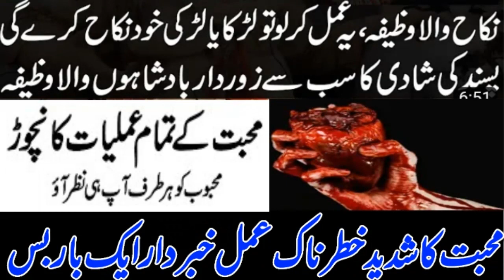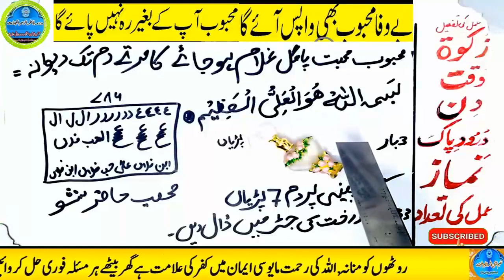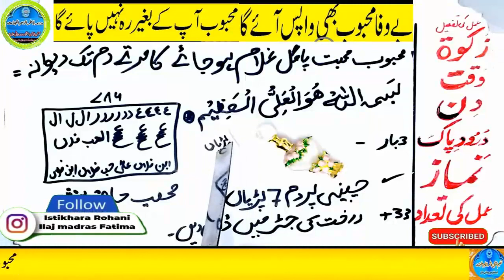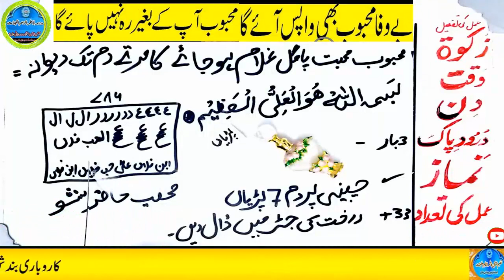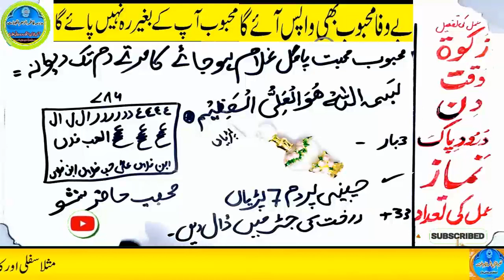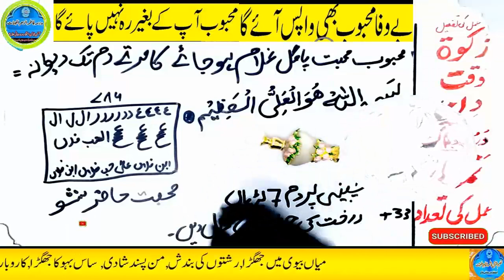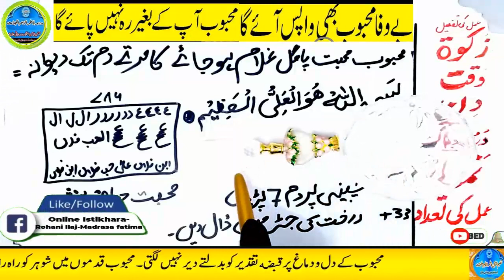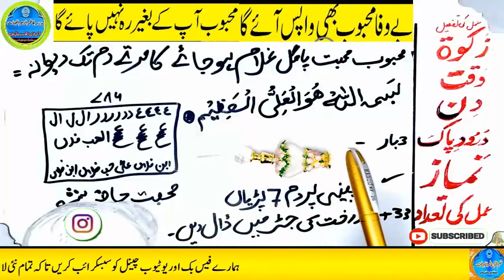mohabbat ka wazifa, wazifa for love, love marriage, mohabbat ka wazifa aag jesa, mohabbat ka taweez